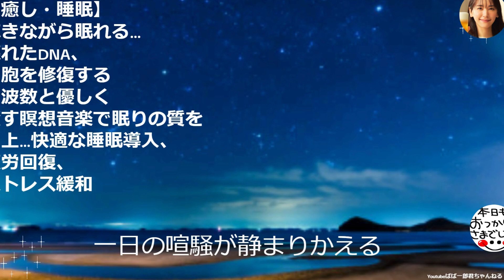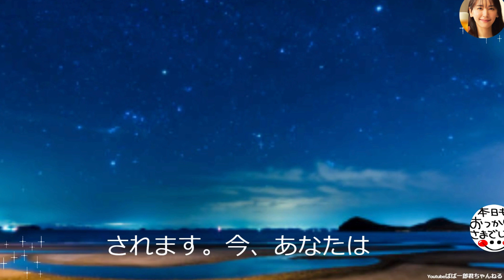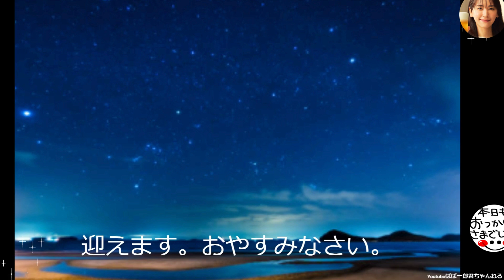【瞑想short】お疲れ様です！癒しの音楽！！深い眠りでお休みください！！！睡眠音楽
【瞑想:15:00版】お疲れ様です！癒しの音楽！！深い眠りでお休みください！！！